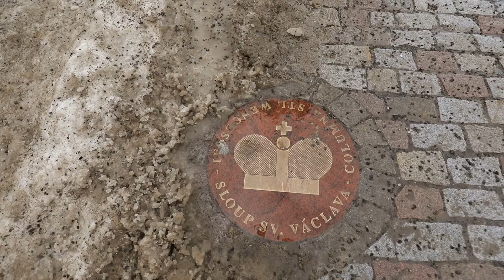5 věcí, co jsme ještě donedávna o Praze nevěděli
⚫️Chcete vidět bonusová videa a podpořit nás?
Tohle je 5 věcí, co jsme ještě nedávno o Praze nevěděli - co vy, znali jste?

(pokud jste tvůrci, doporučujeme tento zdroj. Z našeho odkazu získáte 2 měsíce úplně zdarma.

0:00 Zákaz bobování na Petříně?
1:57 Odběr, baby, maybe?
2:18 Parkoviště Kampa
3:22 Tajemná místnost
4:48 Viniční sloup
5:52 Husákovo ticho
7:13 Anglické slovíčko na konec

Janek, Honza & další Kluci a Holky z Prahy 💛